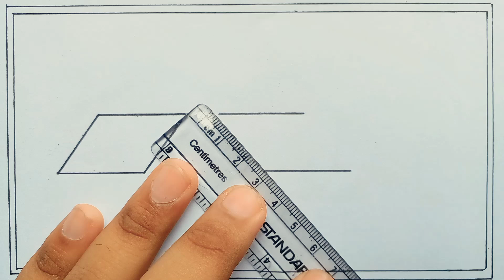How to draw a Easy scenery | Scenery drawing for kids | Scenery sketch easy | Village drawing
Welcome to Atikur Art Academy! 🏠✨ In this tutorial, I'll guide you through drawing a simple house sketch step by step. This tutorial is perfect for beginners and young artists looking to improve their drawing skills. Grab your pencils, paper, and let's get started!

🔹 Materials Needed:

Drawing paper
Pencils (HB, 2B, 4B)
Eraser
Ruler (optional for straight lines)
🔹 Steps Covered:

Sketch the basic shape of the house
Add details like windows, doors, and roof
Outline any additional features or decorations
Add textures and shading to give depth
Optional: Color your sketch to bring it to life
Feel free to pause the video at any time to catch up or perfect your drawing. Remember, practice makes progress!

▶ house drawing
▶ drawing house
▶ draw house
▶ drawing house drawing
▶ beautiful drawing house
▶ beautiful house drawing
▶ draw the house
▶ house drawing house
▶ a beautiful house drawing
▶ beautiful house
▶ drawing simple house
▶ house draw
▶ house drawing
▶ how to draw a mansion

📸 Share Your Art: I'd love to see your house sketches! Share your artwork with me on Instagram using AtikurArtAcademy and tag me @AtikurArtAcademy for a chance to be featured.